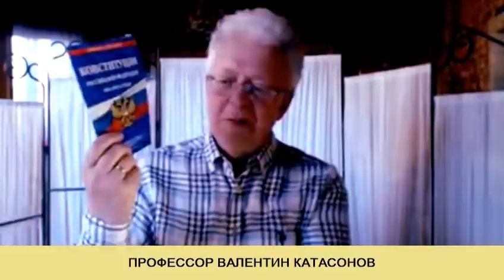КАТАСОНОВ. В ближайшие месяцы мы станем свидетелями конфискации валюты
1.Создание рабочей группы.
2. Воюем или сотрудничаем?
3. К вопросу экономической стратегии.
4. Очень странное назначение Орешкина.
Валентин Юрьевич Катасонов – профессор МГИМО, доктор экономических наук, исследователь мировой финансовой системы.